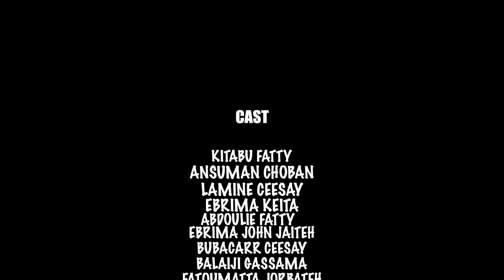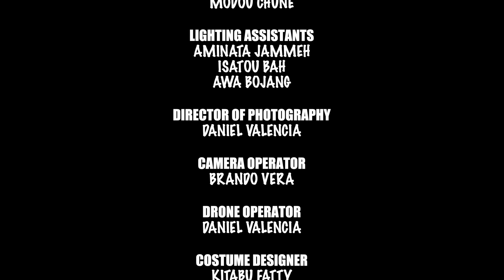Series - THE MANAGER - Season 1 - Episode 10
The hilarity continues as the Manager does his best (and worst) to run his luxury hotel.